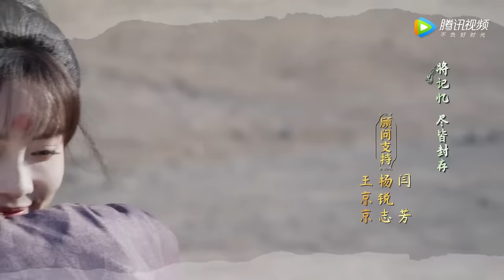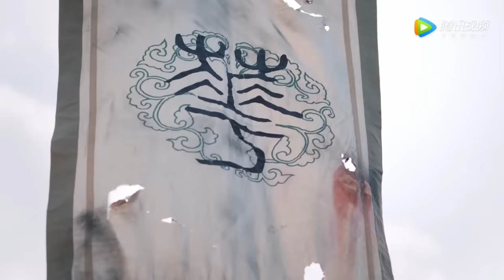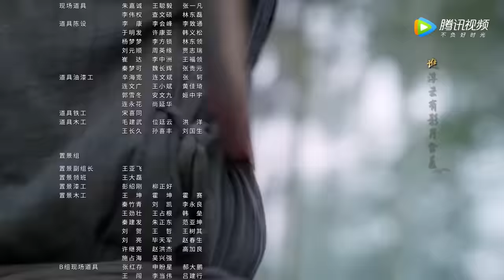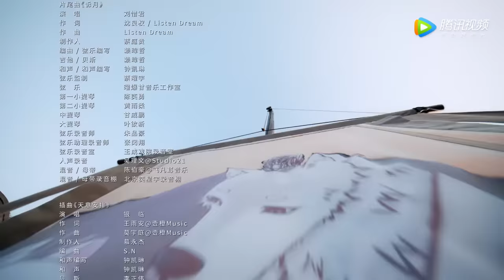ENG SUB【花琉璃轶闻 Royal Rumours】EP02 姬元溯试探花琉璃，田嘉敏郡主仗势欺人（徐正溪、孟子义）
☞3月15日起会员每天抢先看两集，非会员每天18点观看一集；3月23日起会员每周四至六抢先看两集，非会员每周四至日18点观看1集
《花琉璃轶闻》大晋昌隆年间，刚刚大败金珀国立下赫赫战功的护国大将军花应庭，将掌上明珠唯一的女儿花琉璃先送返京城。自小随父兄在边关军营长大的花琉璃虽是女儿身，但天资聪颖，更习得一身好武艺。然而京城不同于边关，一方面，花家拥兵自重的谣言甚嚣尘上，另一方面，二皇子姬元溯以非长子身份被册封为太子，又偏不务正业，本已引人侧目。本以为走入了风暴眼的花琉璃，却完全不按套路出牌，一路扮猪吃虎，将人设拗成了病娇之态，凭借一己之力手撕名媛圈，更让太子和金珀皇子拜倒在石榴裙下，硬生生将夺嫡加权谋的大戏剧本改成了一出人间沙雕甜爱剧。
☞主演：徐正溪、孟子义、朱元冰、苏梦芸、衣云鹤、李卿
❗正片完整版屏蔽以下地区：

00:00 Download "WeTV/Tencent Video (for The US)" APP Watch More Episodes
01:00 Join Membership Watch Full in Advance